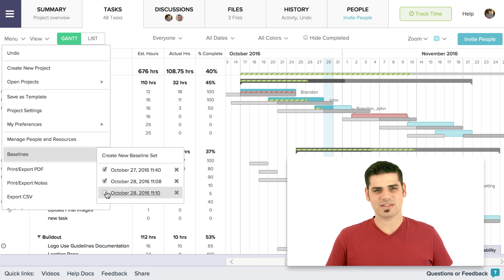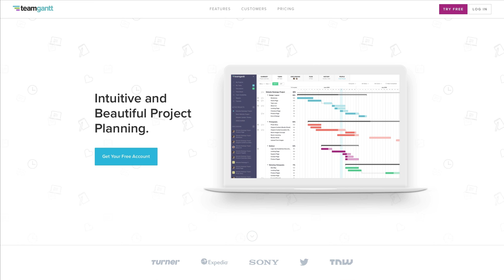Baselines in TeamGantt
Use baselines to compare your original timeline projections with the actual timeline of the project. This will help you determine which tasks were performed on time, ahead of schedule or were delayed. Coupled together with TeamGantt’s Time Tracking Data you can see exactly when and why your project got off track.

In need of additional project management help?